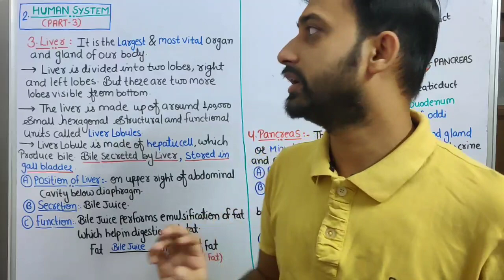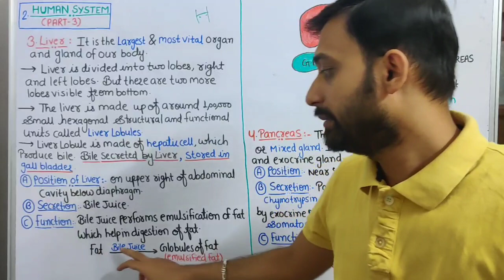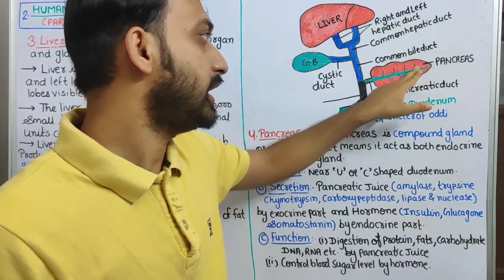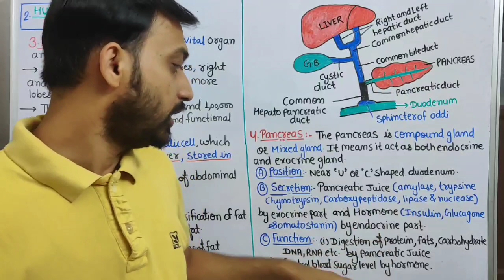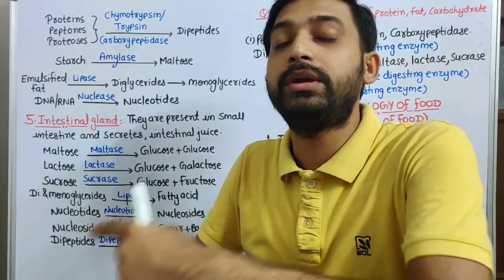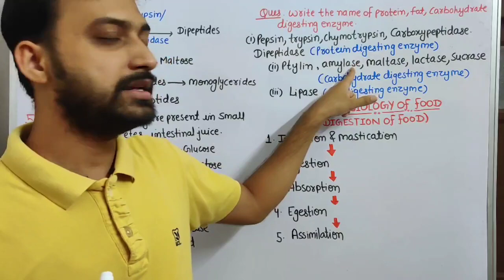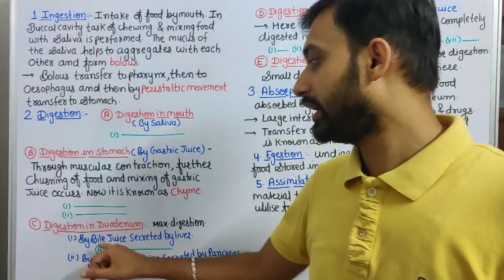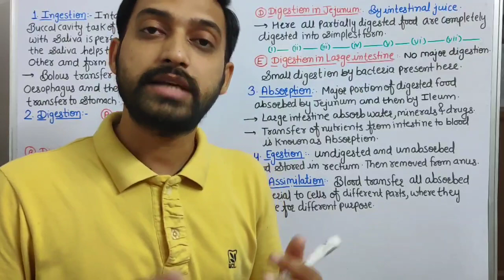Class 10 Chapter 2: Human System RBSE Science (Part-3)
It is third part of this chapter of class 10 RBSE Science.
Contents:
1. Digestive gland (part-2)
 ( Liver, pancreas and intestinal gland)
2. Physiology of Digestion